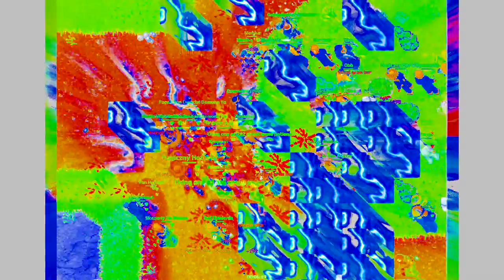Dinera.net Noctum War by Yugas [HD] + VT REC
[Dinera.net] War on Dinera by Noctum Team